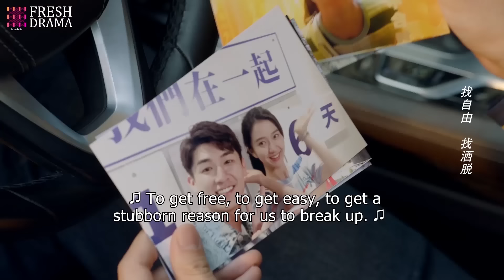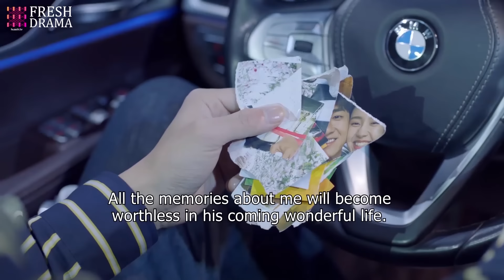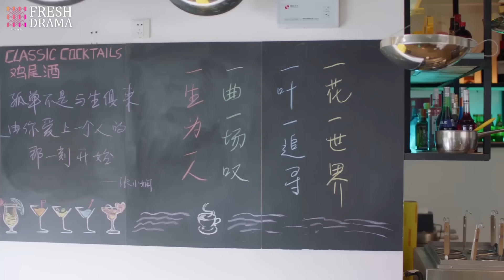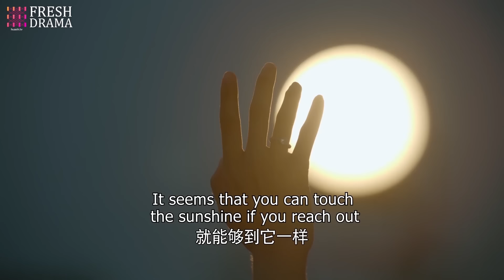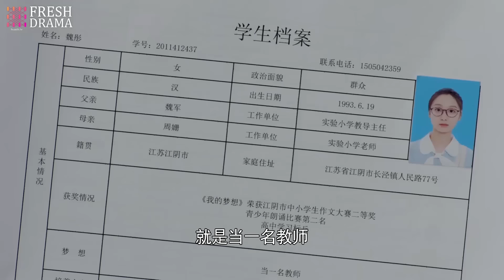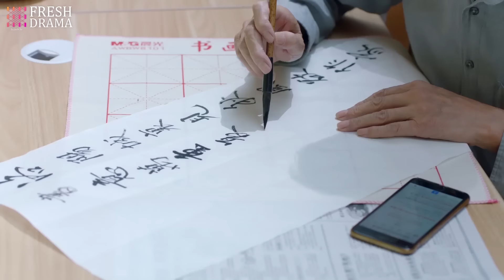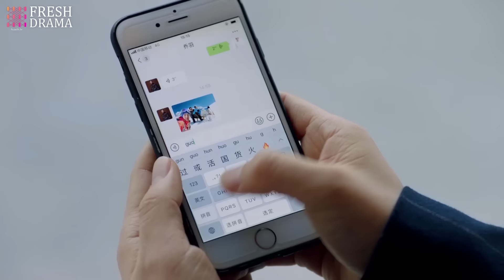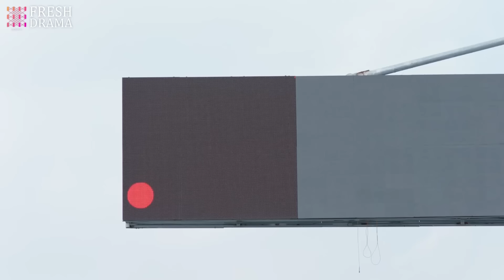FULL| Her grand wedding ruined by scheming girl and her ex, but her counterattack surprised everyone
Drama title: Dating Paranoid CEO